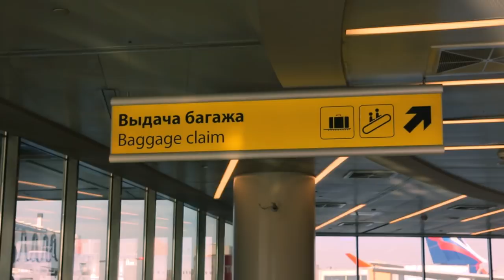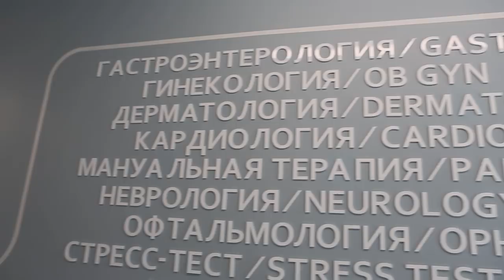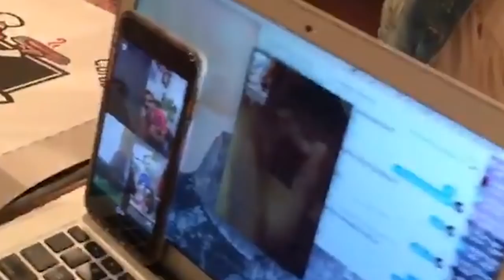“Just a Kid from Sicklerville” (Kyle Hines Docuseries) - Episode 1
Just a Kid from Sicklerville (Kyle HInes Docuseries) - Episode 1: “Welcome to European Basketball, Everybody”

Kyle begins his 10th season playing overseas with a past due electric bill, a grueling start to training camp and the reality of being thousands of miles away from his wife and 1 year old daughter.